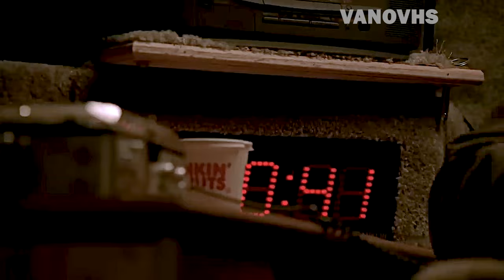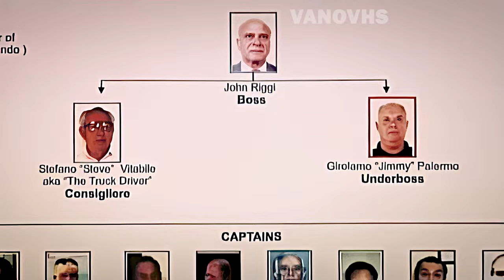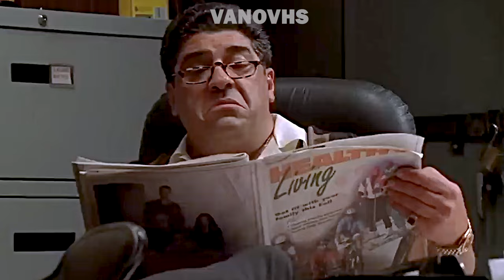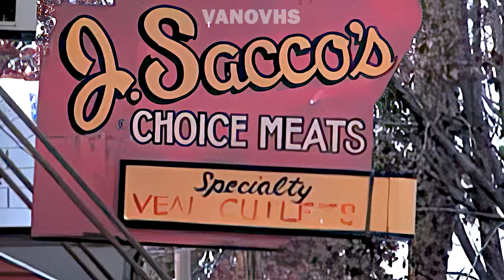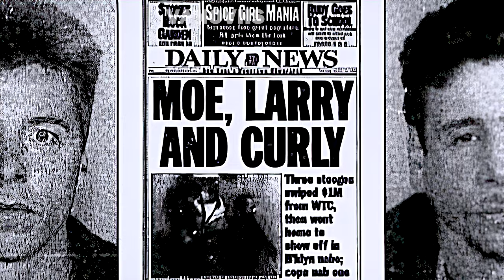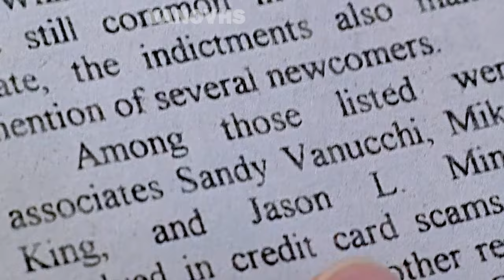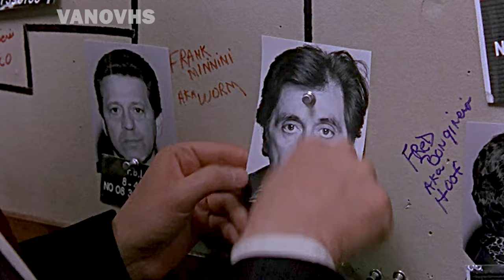THE REAL SOPRANOS - THIS Mafia Family Inspired The Sopranos!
You have no idea which Mafia family inspired The Sopranos series! Gambino, Lucchese, Genovese, Bonanno, or maybe Colombo? Let's find out now!

═══ WISE STAMPS ═══

00:00:00 - Intro
00:00:41 - The Real Sopranos: Chapter I
00:03:54 - The Real Sopranos: Chapter II
00:09:46 - The Real Sopranos: Chapter III
00:15:01 - The Real Sopranos: Chapter IV
00:16:53 - The Real Sopranos: Epilogue

═══ JOIN & SUPPORT ═══

Hello, wise guys. "The Sopranos" isn't just a series; it's a cultural phenomenon that revolutionized our perception of television and the American Mafia. Before its debut in 1999, gangster films like "The Godfather" focused on themes of family and revenge, while "Goodfellas" revealed the grittier side of mob life. However, "The Sopranos" took the genre to new heights, introducing audiences to a world where complex drama and the nuances of everyday life transcended the usual narratives of violence and vendettas, setting a standard that remains unmatched today.

While the show's legacy continues to captivate fans worldwide, many remain unaware of its real-life inspiration: the infamous DeCavalcante family. Though creator David Chase has denied direct connections, the striking similarities noted by members of this crime family hint at a deeper narrative. For those curious about the origins of your favorite characters, the stories of the real "Sopranos" offer a thrilling glimpse into the lives behind the fiction, proving that sometimes reality can be even more compelling than the stories we love. My name is Ivan Piatouski, and you are watching Vano VHS!